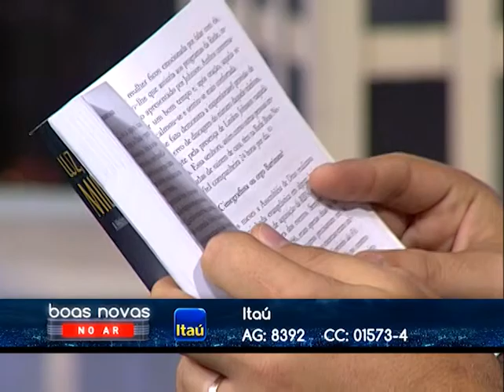Boasnovas no ar - Comunicação Cristã - 2 de 5 - 19/07/2016